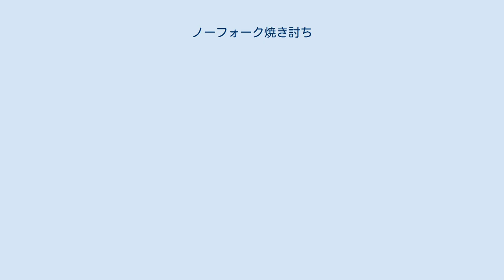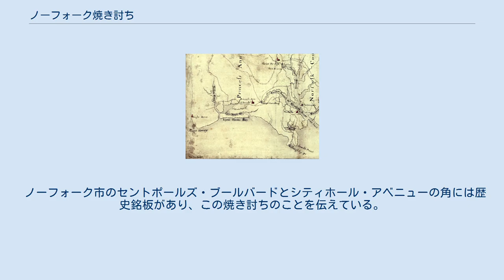ノーフォーク焼き討ち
ノーフォーク焼き討ち（英: Burning of Norfolk）は、アメリカ独立戦争中の1776年1月1日に起きた出来事である。
現在のバージニア州ノーフォーク港にいたイギリス海軍の艦船が町に対する砲撃を始め、部隊が上陸して特定の建物を焼いた。
ロイヤリストが多かったノーフォークの町民は逃亡し、バージニア植民地とノースカロライナ植民地から来た愛国者民兵隊が占領した。
この愛国者部隊はイギリス軍上陸部隊を追い出そうとしたが、火災の進行を止めようとはせず、ロイヤリスト資産の焼却と略奪を始めた。
 3日後に町の大半は破壊し尽くされたが、これは主に愛国者部隊の仕業だった。
さらに2月初旬、イギリス軍が町に残っている資産を使わないよう、愛国者部隊が町を完全に破壊した。
バージニアのイギリス当局にとってノーフォークは最後の重要な足がかりだった。
イギリス軍はその後暫くはバージニア海岸部に対する襲撃を続けたが、バージニア植民地最後の総督となった第4代ダンモア伯ジョン・マーレイは1776年8月にバージニアを離れ、その後は戻らなかった。
 イギリス領バージニア植民地における緊張感は1775年4月に高まった。
これは北のマサチューセッツ湾植民地でレキシントン・コンコードの戦いが起こり、アメリカ独立戦争が始まったのとほぼ同時期だった。
植民地議会を支配していた愛国者（ホイッグと呼ばれた）側は同年3月までに徴兵を始めており、植民地の軍需物資の支配を巡って動き出していた。
植民地総督のダンモア卿がウィリアムズバーグにあった倉庫から火薬をイギリス海軍の艦船に移すようイギリス軍に命じたので、愛国者側議員に警鐘を発し、民兵隊の蜂起を促すことになった。
この事件は暴力沙汰無しに解決されたが、ダンモアは自身の安全が脅かされていることを怖れ、6月にはウィリアムズバーグを離れて、家族を海上のイギリス海軍艦船に移した。
続いて港湾都市ノーフォークにイギリス海軍の小戦隊を結集させた。
ノーフォークはロイヤリストの商人が多い町だった。
町では愛国者に対する幾らかの支持があったが、この小戦隊による威嚇で、ノーフォークでの愛国者側の動きを抑える効果があった。
 第4代ダンモア伯ジョン・マーレイ 10月まで愛国者側とロイヤリストの間で事件が続いていたが、ダンモアは反乱側に対抗する作戦を始めるために十分な軍事的支援を得られるようになった。
愛国者側はウィリアムズバーグにかなりの数の民兵を集めた。
北アメリカのイギリス軍総司令官であるトマス・ゲイジは、ダンモアからの要請に応えて、第14歩兵連隊から小さな派遣部隊をバージニアに送るよう命じた。
10月12日、この部隊が愛国者側軍需物資のある周辺郡部への襲撃を始めた。
この動きは10月一杯続いていたが、ハンプトン近くで起きた小競り合いのときに、小さなイギリス艦船が座礁し、愛国者側に捕獲された。
ハンプトンの町民に懲罰を与えるために派遣されたイギリス海軍艦船は、大陸軍と民兵合同部隊との小競り合いで撃退され、幾人かの水兵が殺されまた捕虜になった。
この出来事に反応したダンモアは、11月7日に宣言書を書き上げ、その中で戒厳令を宣言し、進んでイギリス軍に仕えようという愛国者主人に属する奴隷には身分を解放すると約束していた。
この宣言はロイヤリストも愛国者も奴隷所有者には同じように警告となり、元奴隷が武装して自分達の資産を失わせるという懸念が出てきた。
それでもダンモアは奴隷を徴兵してエチオピア連隊を編成することができ、また女王のロイヤル・バージニア連隊と呼んだロイヤリスト中隊を立ち上げることもできた。
当時バージニアでは唯一のイギリス軍正規部隊だった第14歩兵連隊の2個中隊をこれらの地元部隊が補うことになった。
この徴兵の成功に気をよくしたダンモアは1775年11月30日、「この植民地に適度の義務感を持たせる」ことができるだろうと記していた。
 10月、バージニア植民地議会は、バージニア第2連隊のウィリアム・ウッドフォード大佐に民兵数個中隊を付けてハンプトンに派遣した。
民兵はウィリアムズバーグに集まり続けていた。
その部隊が700名ほどに膨れあがったウッドフォード隊は、12月初旬にグレートブリッジまで進軍した。
ダンモア配下の兵士の幾らかが橋の北側を固めていたので、ウッドフォードは自軍側の陣地の防御工作を始めた。
この間にも周辺郡部やノースカロライナから次々と民兵が到着してい...